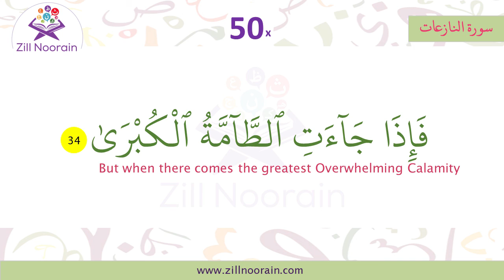79 Surah An Naziat | Verse 34 | Memorization Series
79 Surah An Naziat | Verse | Memorization Series, beautiful recitation by  @Zill Noorain Quran Memorization